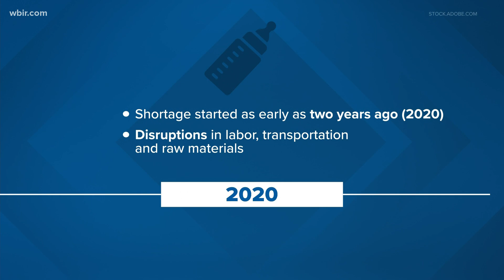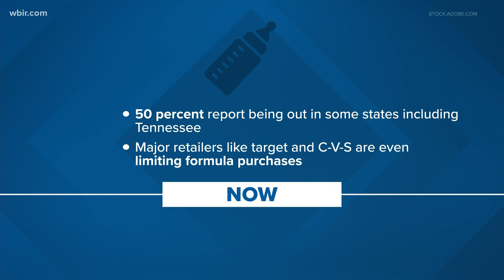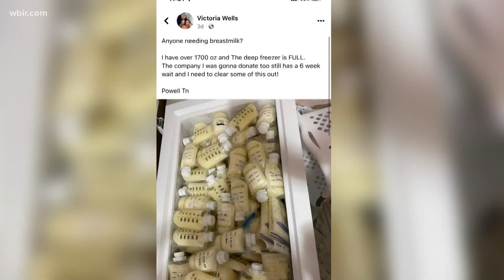Mothers seek other options amid baby formula shortage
The shortage has prompted a major surge in interest in donor breast milk according to the Human Milk Bank Association of North America.